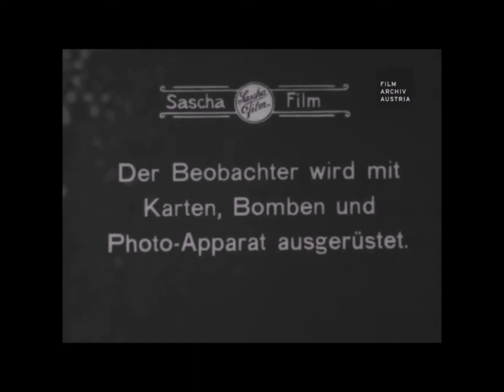Austro-Hungarian Hansa-Brandenburg C.I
The Hansa-Brandenburg C.I, also known as Type LDD, was a 2-seater armed single-engine reconnaissance biplane designed by Ernst Heinkel.
The C.I served in the Imperial and Royal Aviation Troops in visual- and photographic reconnaissance, artillery observation and light bombing duties from early spring 1916 to the end of World War I.

 video from Film Archiv Austria